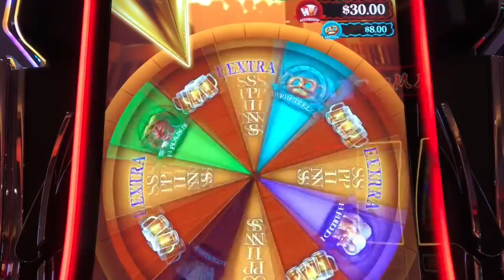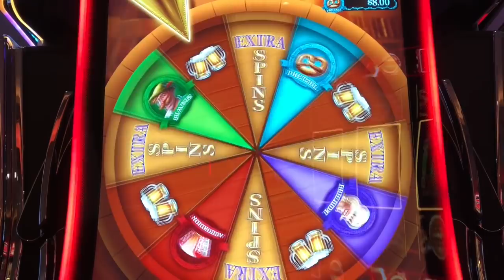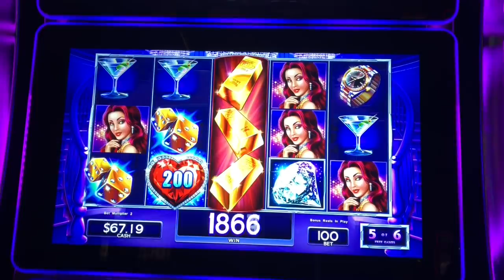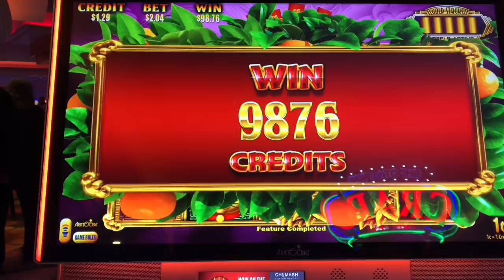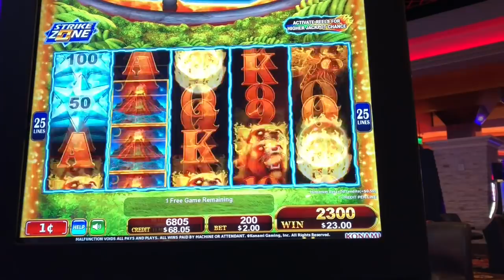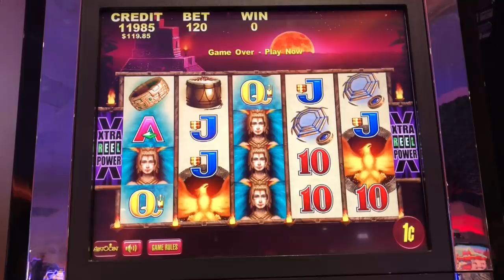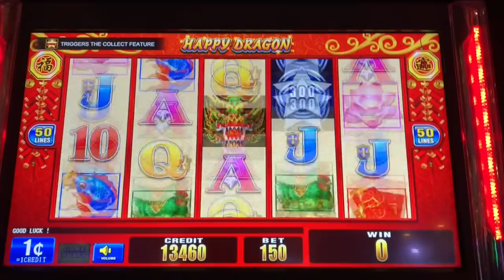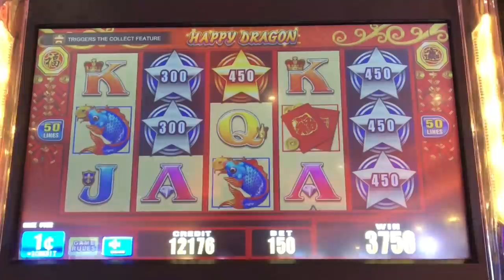I HAVEN'T PLAYED BOMBAY IN YEARS! ✦ 5 SLOT MACHINES ✦ CASHING OUT HIGHER OR LOWER!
I always try to provide a variety of different slots in all of my episodes!  This means I get to play slots I wouldn't normally play and haven't played in years.  Higher or Lower is where I play 5 different slot machines and I'll cash our either $20 higher or $20 lower from my starting point.  In this episode I play Star Watch Fire, Bombay, Cash Locomotive, Fire Light 2 and a few others!  Let's see how it turns out in this weeks episode!

Neil spends a lot of time and money making these fun videos for you to watch!  You'll also be provided access to special benefits and previews!

Hey you!  Do you need a Cash Me Out shirt or other Neily777 swag?

The WinnersBank is something I bring to the casino every time I go!